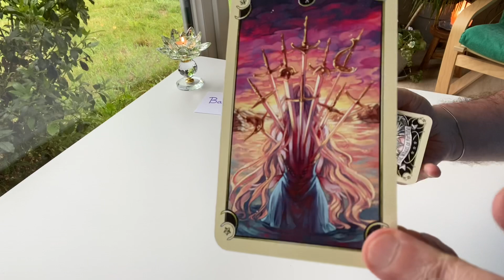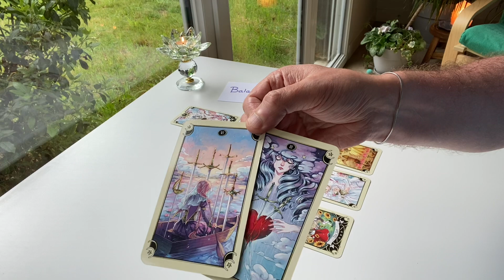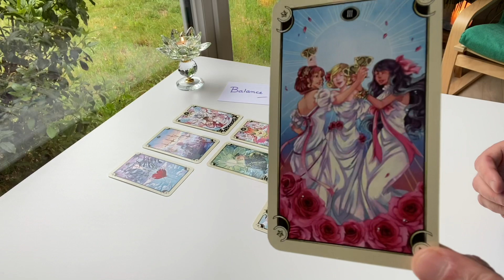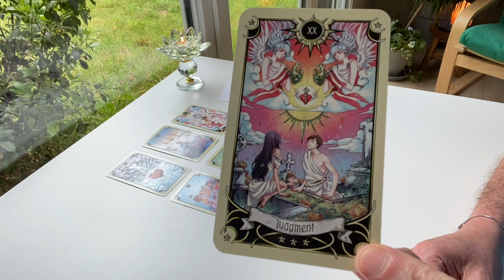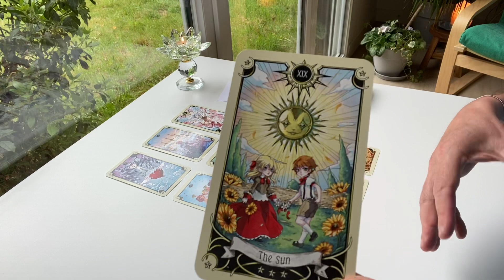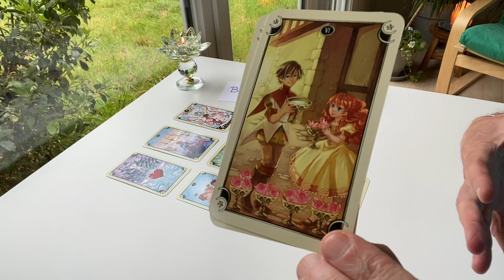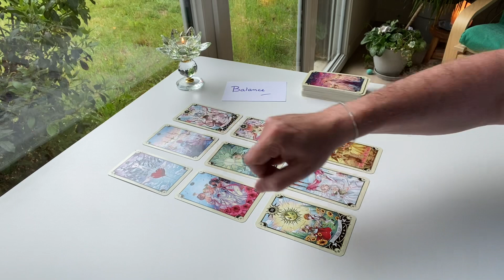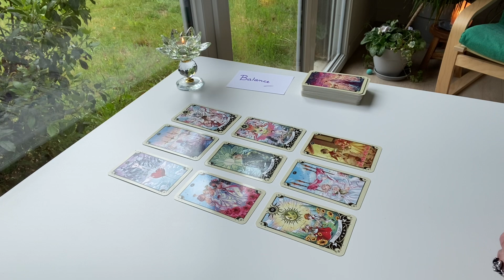BALANCE JUIN - une fin officielle pour un début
extension - amour et travail - le renouveau partout !

JE NE PROPOSE PAS DE SOINS OU DE GUIDANCES PRIVES